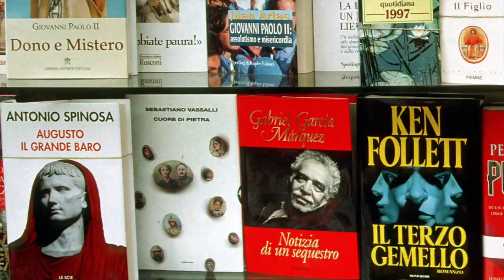TEASER IMMIGRATION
Agostino Pacciani